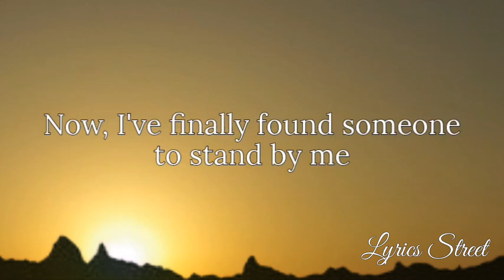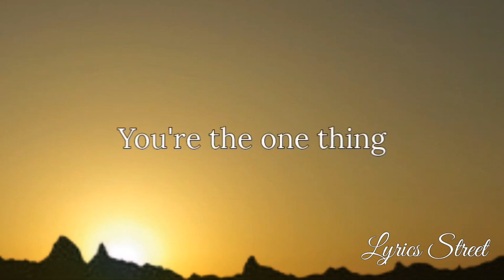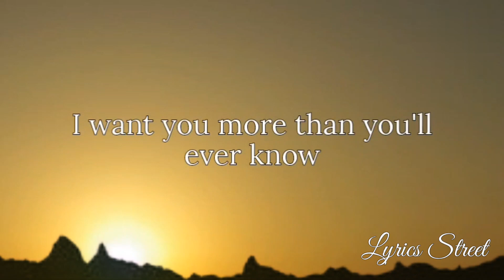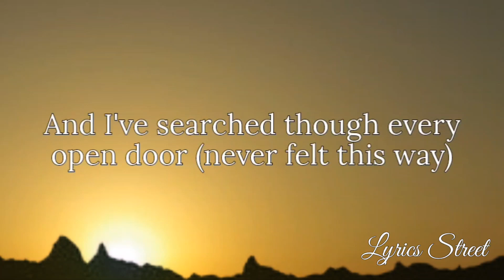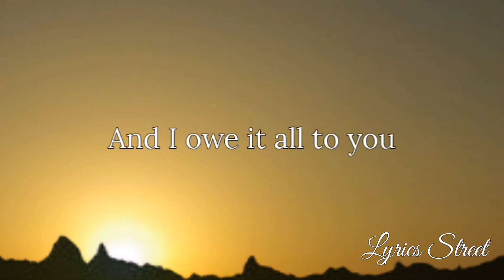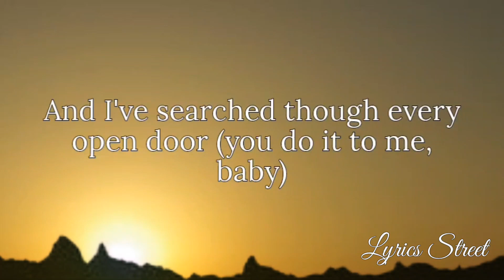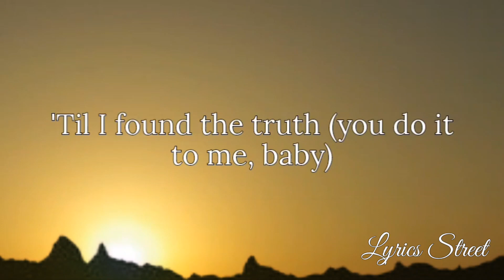Time Of My Life (Lyrics) Bill Medley, Jennifer Warned @lyricsstreet5409